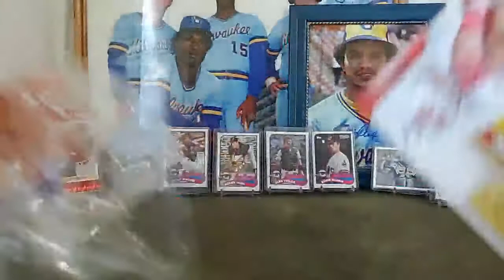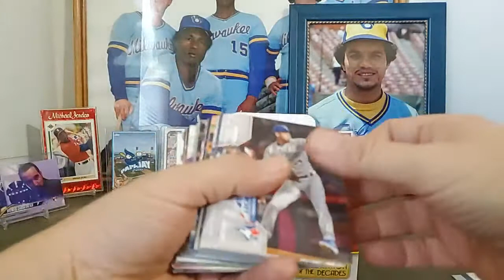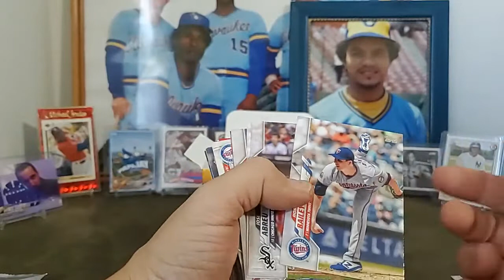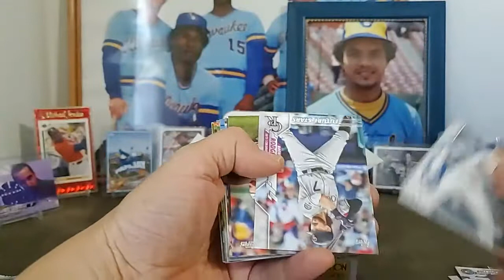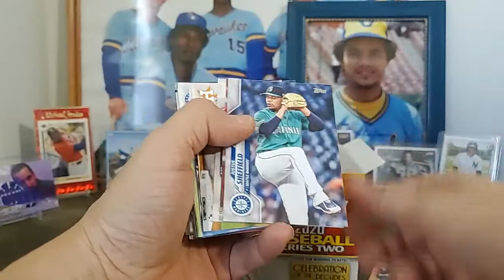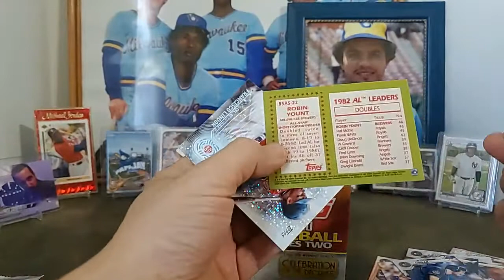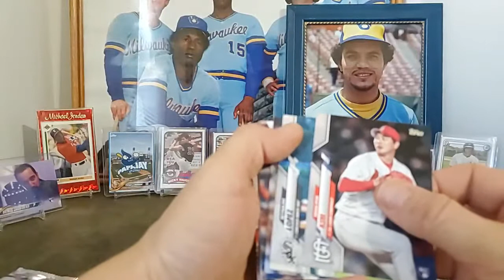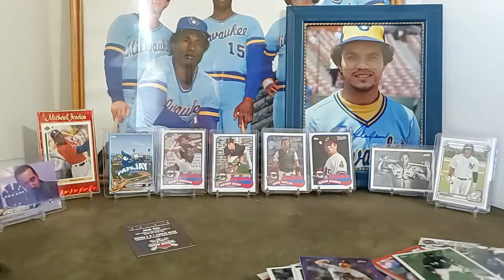2020 Topps Series 2 Jumbo Box Opening!!!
Opening a box of Topps Series 2 Jumbo! Looking for the Luis Robert rookie amongst other cards. I managed to pull a short print and a 21/25 relic. Got shorted on my autograph tho... will be contacting Topps on this, along with my missing 206 box...

About me-- after being absent from baseball collectibles for almost 20 years, I find myself back in the hobby.  Finding inspiration from other Youtubers, such as Jabs Family, Chasing Donnie Baseball,  Packer Cards 87, etc... I've decided to Chronicle my adventures here.